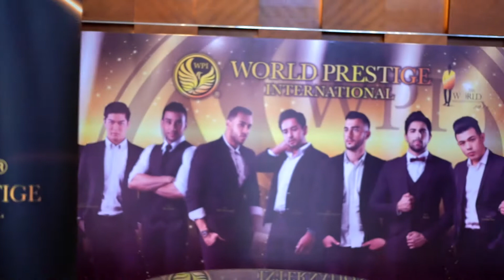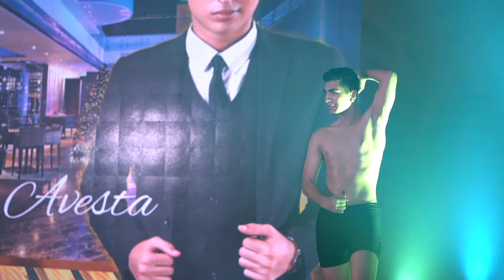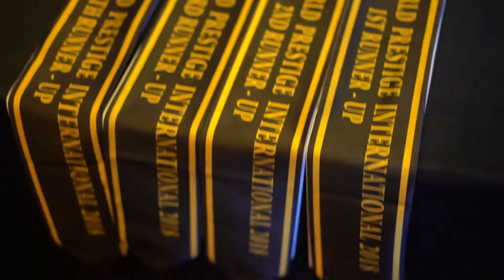Mister world Prestige International 2018 - Grand Finale